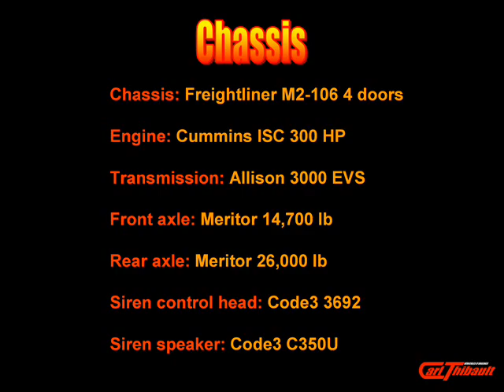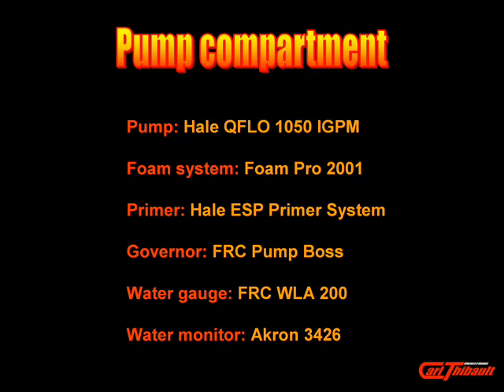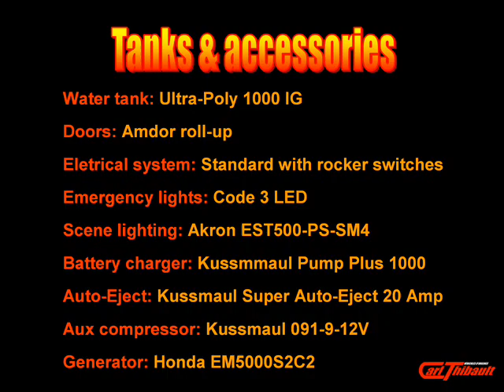Newfoundland/ Camions Carl Thibault inc.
Newfoundland
Chassis Freightliner M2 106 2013
Pompe Hale QFLO 1050 G.I.P.M.
Réservoir 1000 G.I.

2013 Freightliner M2 106 Chassis
Hale Pump QFLO 1050 I.G.P.M.
1000 I.G. Water Tank